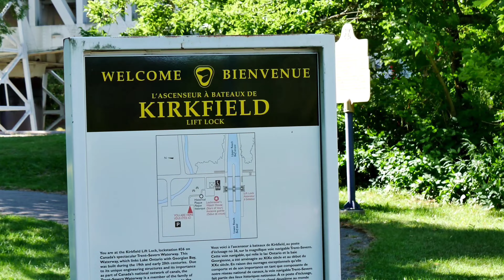Kirkfiled Lift Locks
Trent-Severn Waterway, Kawartha Lakes